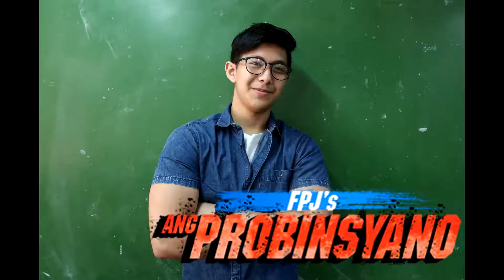Ang Probinsyano Spoof